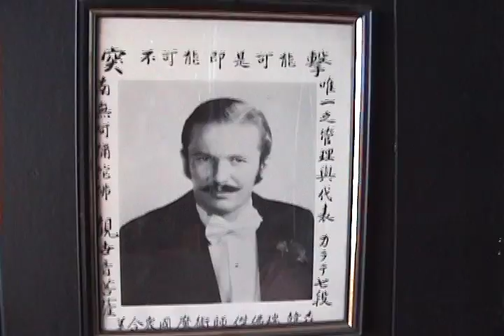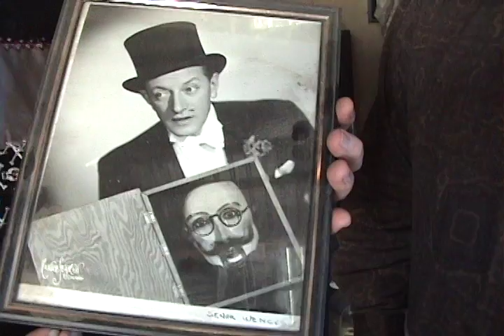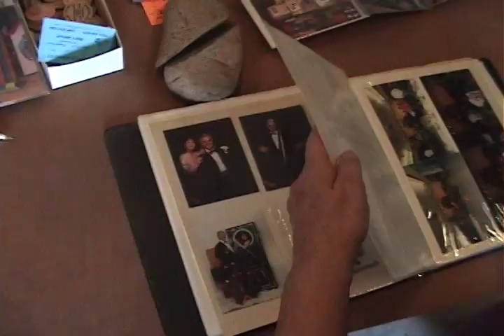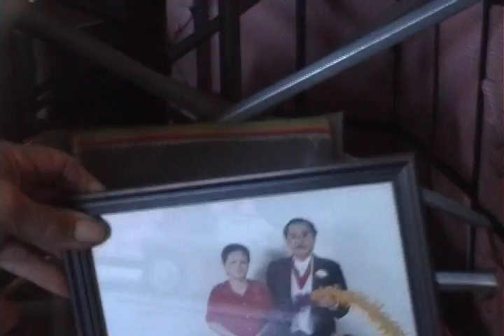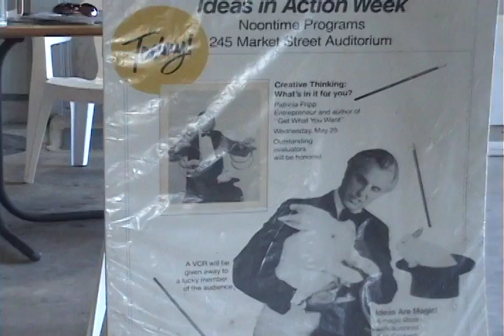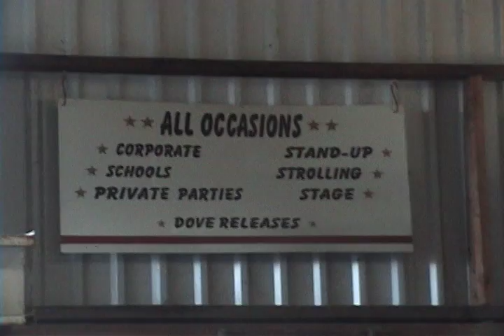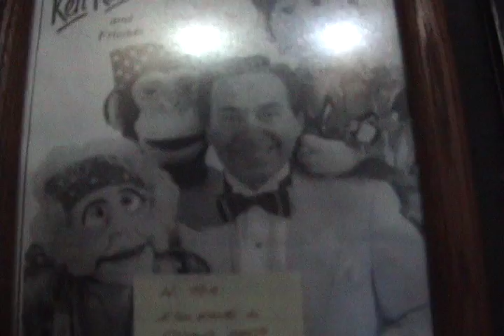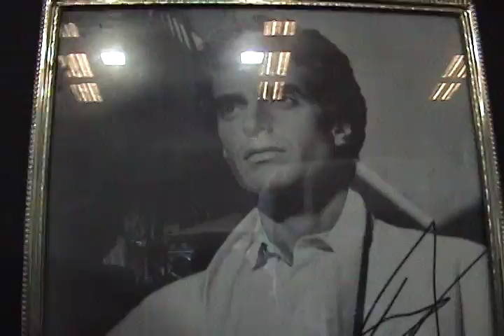The Magic Ranch.mov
A hidden treasure of magic in Manteca, California. Illusions by Jimmy Kwong, Paul Burleson, Owens. Music by Doug Adamz, Fontain's Muse, Michael Stroud, Olivia Newton John.
     Featuring Bob and Gloria Caldwell, Majinga, Magic Genii, Dr. Solar, Goofball.